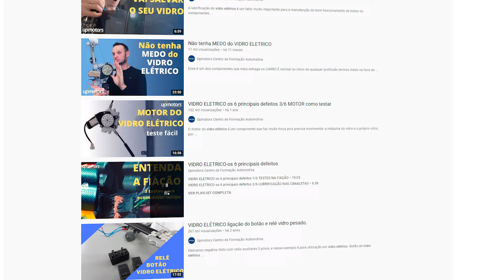LUZ DA BATERIA no Painel o que Significa Descubra como ela Funciona ; UPMOTORS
Conheça meu treinamento completo. Clique aqui 👇🏽
A luz da bateria no painel do carro é um tipo de diagnóstico luminoso do alternador que é o componente que gera energia para o sistema elétrico do carro, pode ser chamado também de carregador de bateria do carro.
 A luz da bateria funciona da seguinte maneira: sempre que o alternador não estiver gerando energia a luz liga e quando o alternador estiver gerando energia a luz apaga. No painel existe uma lâmpada que recebe um sinal negativo vindo do alternador e também recebe o sinal pós chave, dessa forma sempre que ligar a ignição do veículo a luz ascende e no momento em que o motor do carro entra em funcionamento a luz apaga pois o alternador começou a gerar energia.
 Mas se a luz da bateria no painel ligar mesmo com o motor em funcionamento então significa que o alternador não está gerando e a bateria está mantendo todo o sistema elétrico do carro sozinha com a energia que tem armazenada dentro dela. Isso significa que o carro logo ficará sem energia.
 Por isso de tempos em tempos será preciso retirar o alternador e substituir as escovas ou retificar o coletor do rotor pois esses desgastam naturalmente.
 Siga esses procedimentos e tenho certeza que o alternador do seu carro ou do seu cliente vai funcionar muito bem por muitos anos ainda. Eu fico por aqui e te aguardo com o nosso próximo assunto.
Chega de cursos longos e cansativos, conheça este método que já foi testado e aprovado por centenas de alunos. Clique aqui 👇🏽

Você vai aprender, mesmo que não tenha nenhum conhecimento em elétrica, até realizar os serviços que mais lotam as oficinas.

Método testado e aprovado por centenas de alunos pelo Brasil.
Eu garanto, essa é a maneira mais eficaz de se tornar um eletricista de sucesso.